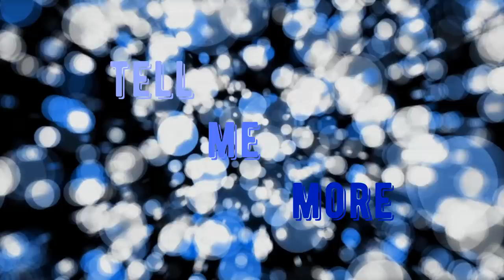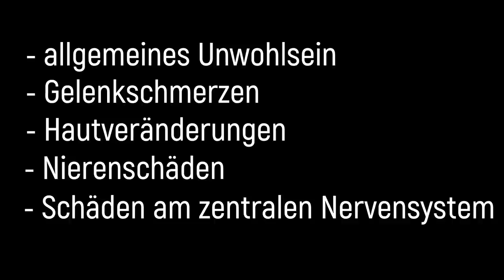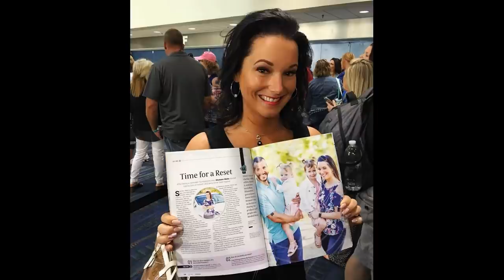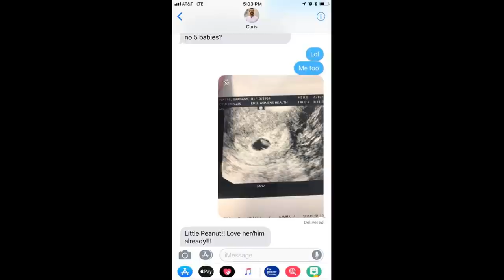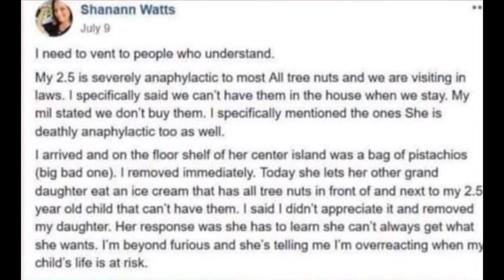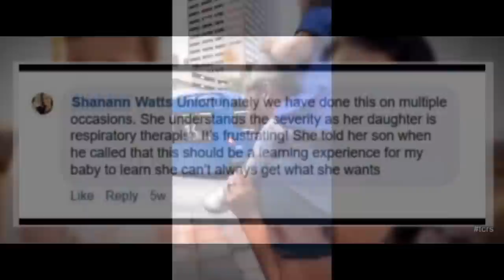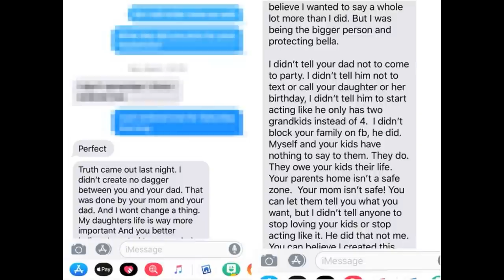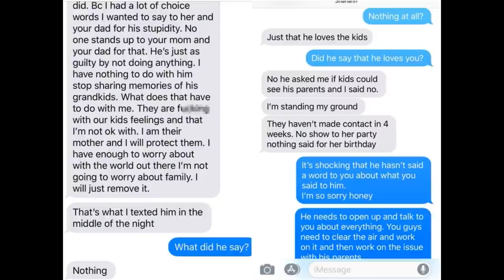Die Liebe des Chris Watts - Teil 1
Die Geschichte des Falls von Chris Watts und besonders seiner Familie, Teil 1. True Crime auf Deutsch.
Shannan Watts, Bella Watts, Cece Watts, Shannan Rzucek

Musik

Shanann Watts - Live Video months before the murder

Shanann Watts surprises Chris Watts with pregnancy test

All security/police bodycam videos of the Chris Watts and Shanann Watts case August 13th -14th 2018
Awkward Moments in Shannan Watts' Home Videos